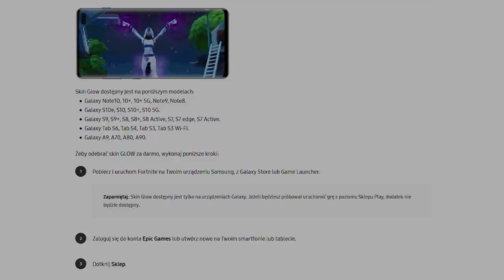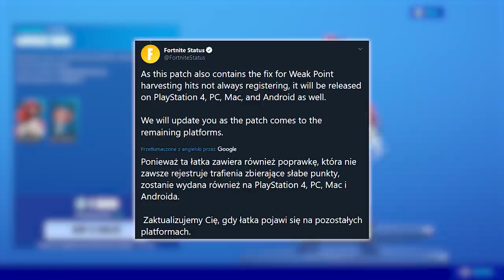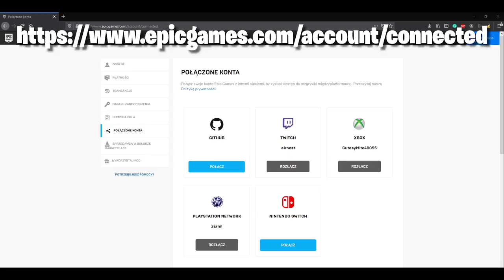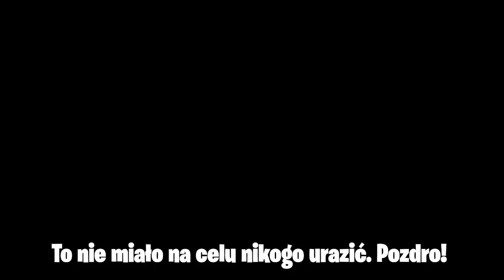*NOWE* Fortnite: Skin Iris, Nagroda Walentynkowa, Poprawki Błędów...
♒ Źródełka:
- Główny gameplay: by me
- Infromacje na temat nowego pistoletu:

💡 Inne rzeczy, które mogą cię interesować:
⠀⠀• Gram na PC, a jego podzespoły to m.in.:
⠀⠀- Obudowa PC: Nzxt H700i matowa czarna niebieska
⠀⠀- Procek: Intel Core i9-9900K 8x 3.60GHz
⠀⠀- Chłodzenie Procka: Nzxt Kraken X72
⠀⠀- Karta Graficzna: RTX 2080Ti
⠀⠀- Płyta główna: MSI MEG Z390 GODLIKE
⠀⠀- Pamięć RAM: G.SKILL 32GB 3200MHz Trident Z RGB LED CL14
⠀⠀- OS: Windows 10 Pro